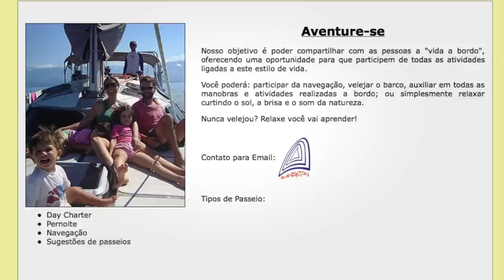CRIANDO O SEU FILHO EM UM VELEIRO | SAL #4 I A vida a bordo do Plancton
Igor de 6 anos, sempre morou em um veleiro, atravessou o Atlântico com os seus pais e conhece o mundo de uma forma diferente.

Assim que você coloca um barco na água o mar começa a agir para tona-lo parte de sí mesmo. Incrustações, ferrugem… É quase como a terra faz conosco. Manter um barco é adiar isso constantemente. O objetivo final do mar é leva-lo para o fundo e em centenas de anos você não notará onde acaba o barco e começa o oceano.

Igor mora em um veleiro desde que nasceu, seu pai o leva e o traz da escola de bote, na cidade de Paraty, onde estão ancorados.

Além de receberem turistas para viverem experiências no mar fazem projeto especiais. recentemente trouxeram de volta ao continente alpinistas que estavam na Ilha de Trindade a 1200 milhas náuticas, ou mais de 2200km.

Fabio começou a velejar na faculdade, já adulto e se apaixonou. Um ano e meio depois, fez a travessia do atlântico como tripulante em um barco. Decidiu que aquele seria seu plano de aposentadoria. Alguns anos depois construiu o Plankton, um veleiro de alumínio, com projeto de Thierry Stump.

Igor nos conta que o seu peixe preferido é o peixe agulha, mas o mas bonito deles é o Baiacú.

Cecília fala que cuidar de uma criança em um barco é muito seguro, pois tudo é de plástico, sem pontas e fica preso, por isso Igor ficava solto dentro do barco. Como a suas vidão são simples, sobra tempo para o essencial. Nem há como ter uma compulsão por compras, pois não sobra muito lugar para guardar novas coisas. Uma vida mais ligada a essência. Perguntada sobre algo que sente falta, responde que é uma máquina de lavar roupa. Também disse que o barco a ajuda a se manter forte, como no Kung Fu, que castiga do corpo para o espírito ficar forte. Muitas vezes excesso de conforto pode nos deixar fracos.

Durante a entrevista uma frente fria chega a Paraty e começa uma tempestade.

Criado e apresentado por Adriano Plotzki
Produção executiva: Aline Sena
Direção de fotografia: Ernani Oliveira